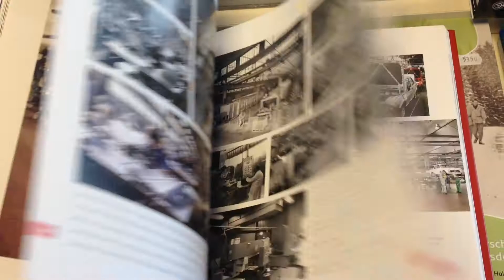Preview: ALFA ROMEO Das Werk - Die Ära Arese - by AutoNet carbooks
Giulia, GT, Alfetta, Giulietta, Alfa 75 - die Bestseller der Mailänder Traditionsmarke Alfa Romeo stammen allesamt aus dem legendären Werk Stabilimento di Arese. Zum Zeitpunkt des Baus Anfang der 60er Jahre war "La Fabbrica" die modernste Automobil-Produktion, und an Ort und Stelle wurde praktisch auch alles hergestellt, was zum Bau der sportlichen Traumautos benötigt wurde.

Alfa-Experte Umberto Di Paolo stellt in seinem jüngsten Werk die Geschichte, die Werksteile von der Schmiede bis zur Lackiererei, die Organisation, die Autos und die Protagonisten vor - alles einzigartig reich bebildert mit unzähligen Fotos aus einem Bilderschatz, der erst noch aus dem Archiv gehoben sein wollte.

Dieses Buch schließt eine der letzten Lücken in der großen Alfa-Romeo-Bibliothek - ein Fest für jeden Alfista und ein Denkmal für die legendäre Fabrik sowie für die Alfa-Schöpfer im Design-Büro wie am Fließband.

AutoNet carbooks
Hofdreef 42
4881 DR Zundert NB
The Netherlands